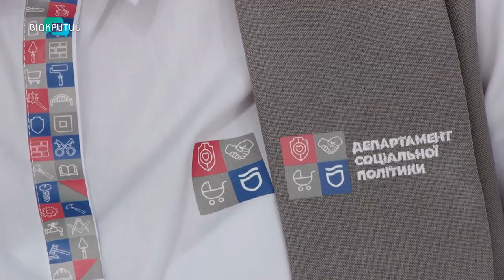У Дніпрі спеціалісти управлінь соцзахисту вже приміряли нову офісну уніформу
Спідниці, брюки, сорочки та жилети. У Дніпрі спеціалісти управлінь соцзахисту приміряли новий офісний одяг. Перші 66 комплектів вже отримали соцпрацівники Індустріального, Амур – Нижньодніпровського та Самарського районів міста. Кожному видали два набори уніформи - зимовий та літній. За дефіле соцпрацівників спостерігали й журналісти Відкритого.